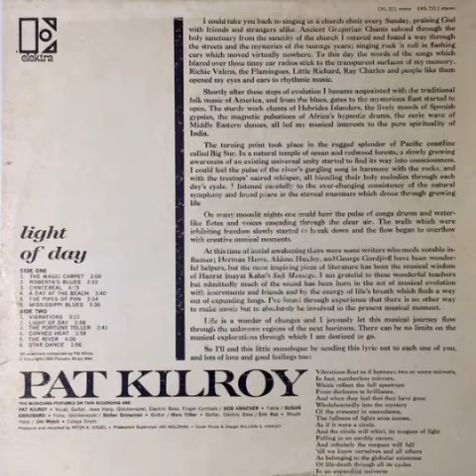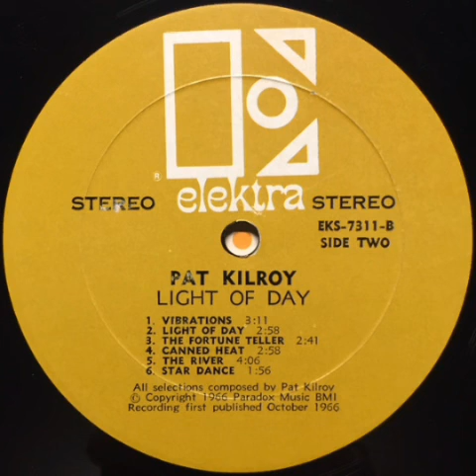Pat Kilroy - Light Of Day (1966)